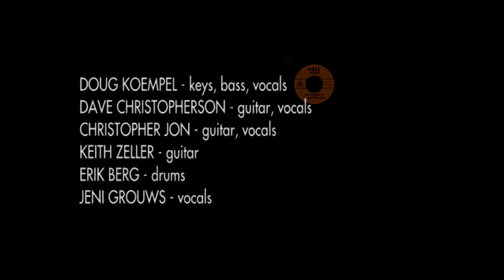"Let Me Roll It" | The Memory Brothers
"Let Me Roll It" from the Memory Brothers' album: FEELIN' ALRIGHT released July 2013.

Doug Koempel - keys, bass & vocals
Christopher Jon - guitar & vocals
Dave Christopherson - guitar & vocals
Keith Zeller - guitar
Erik Berg - drums
Jen Grouws - vocals

Mixing & editing: Bird-On-Fire Recording & Mastering
Live footage from IRRMA Hall of Fame Concert 2013
MPL Publishing | written by Paul McCartney